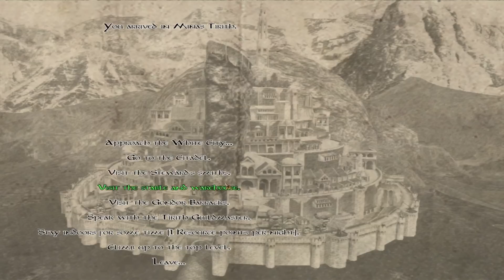Ranger - Ep. 6 'Brother Cirdil'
I rebuild my company after a failed battle, joining me is my brother in arms Cirdil.